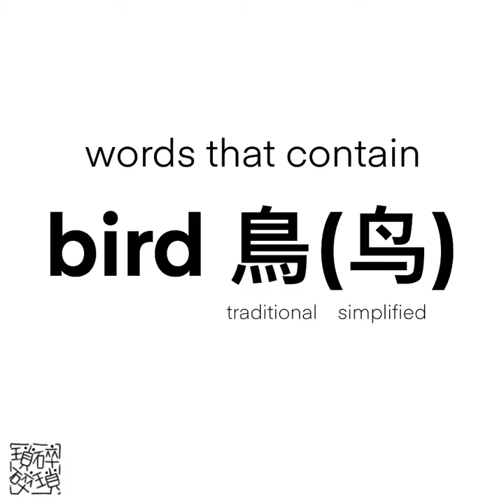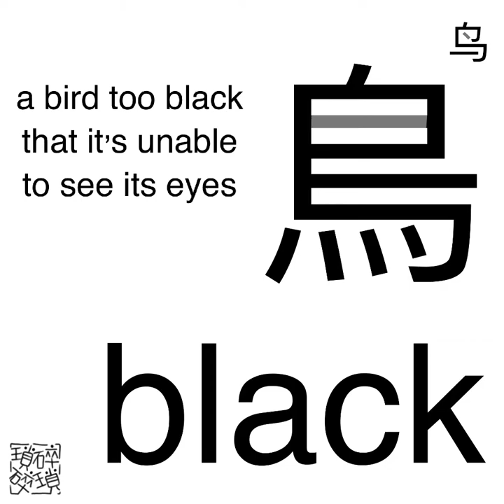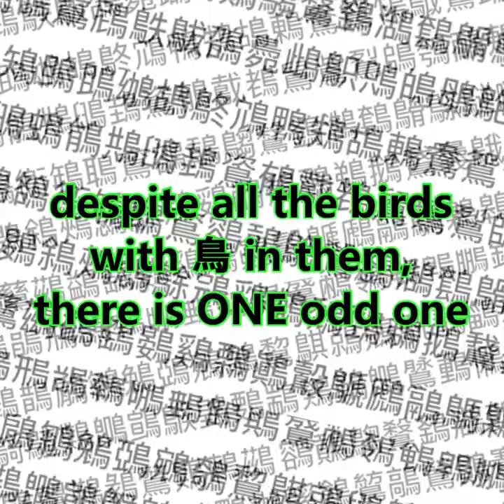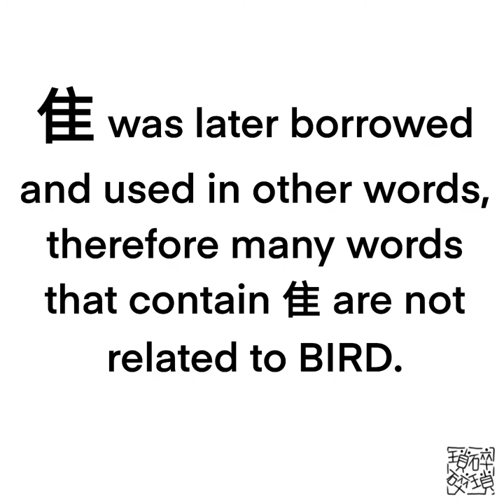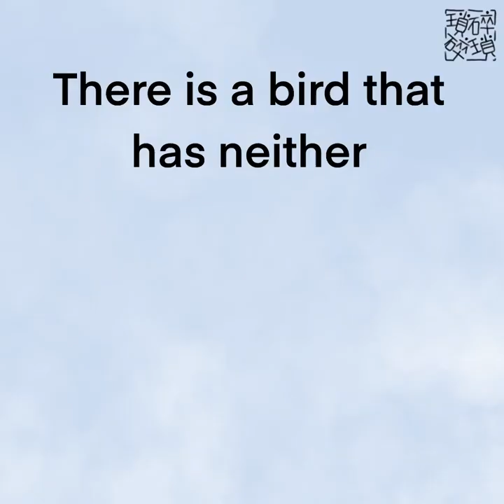《漢字部首》鳥。隹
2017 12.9 iPad pro & Apple Pencil
Music Info: Cinematic War Trailer by DS Productions